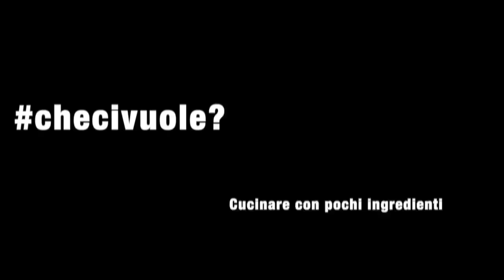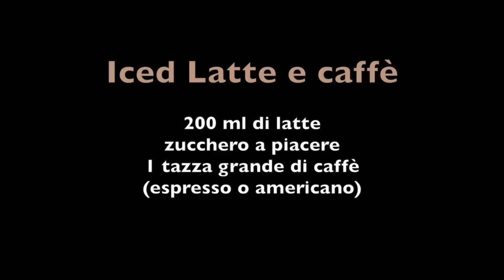Iced latte e caffè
L'Iced latte e caffè è la colazione ideale nelle giornate torride.
Niente di straordinariamente complesso. Semplicemente latte con cubetti ghiacciati di caffè.
Scegliete voi quanto zuccherare il caffè e quanti cubetti aggiungere nel latte.
Scegliete anche in base ai vostri gusti che tipo di caffè usare, espresso o lungo americano.
Preparate i cubetti la sera prima di andare a letto e al mattino saranno perfettamente ghiacciati!

Per altre ricette facili e veloci come questa visitate il mio blog